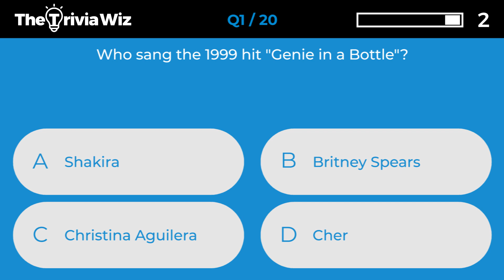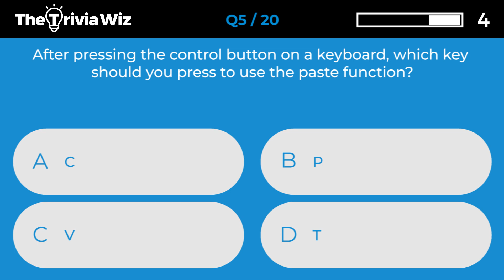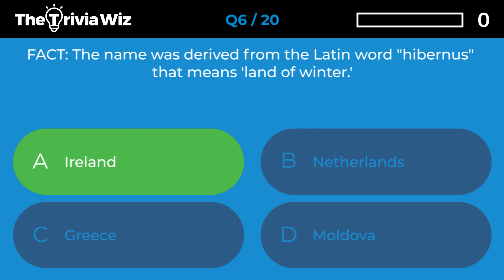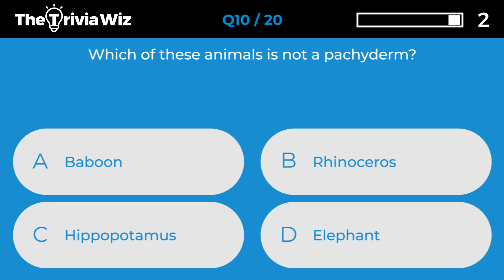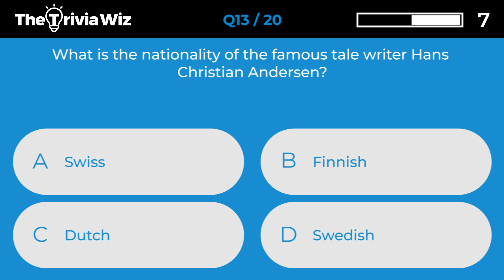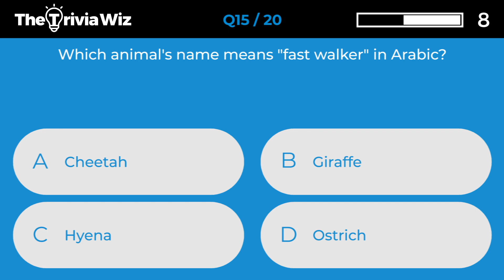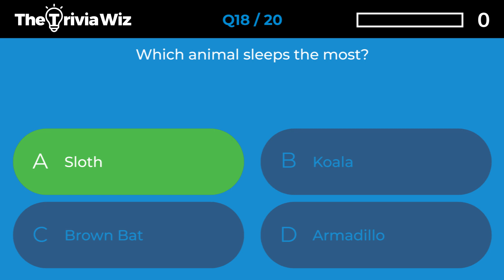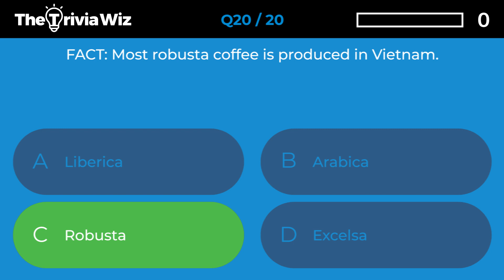20 Trivia Questions - General Knowledge Quiz Ep.169 ❓🤔